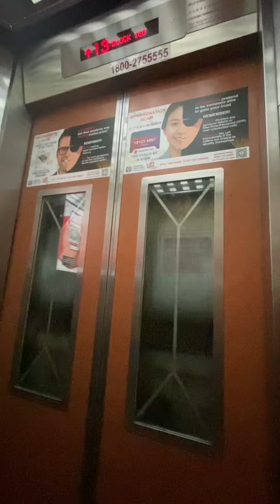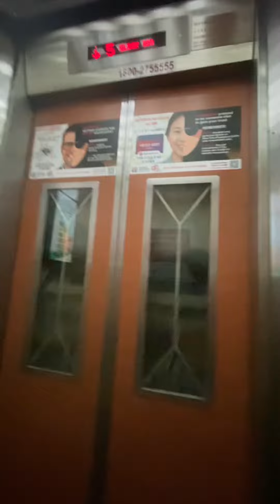Block 160 Jalan Teck Whye Dongyang Elevator Lift A